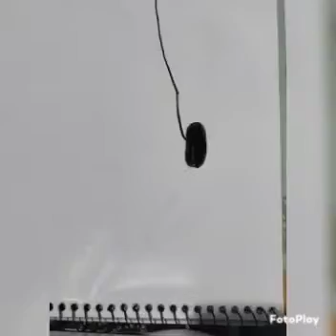drawing a beautiful mountain on hand step by step..